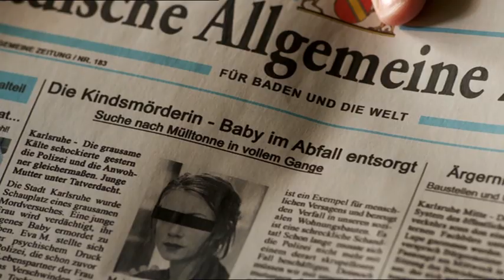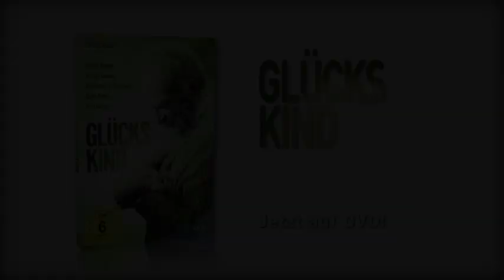Glückskind - Trailer | deutsch/german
Nichts liegt dem arbeitslosen und ziemlich heruntergekommenen Hans ferner, als die Verantwortung für ein Baby zu übernehmen. Den Kontakt zur geschiedenen Frau und den Kindern hat er verloren und sein Leben entgleitet ihm zunehmend ins Nichts. Doch als er in einer Mülltonne einen fast schon leblosen Säugling findet, spürt er den ersten aktiven Impuls seit Langem. Heimlich nimmt er das kleine Mädchen auf, nennt es Felizia und bekommt es tatsächlich hin, es satt, trocken und zufrieden zu halten. Am liebsten will Hans Felizia überhaupt nicht wieder hergeben, denn mit der Kleinen scheint ihm ein Neuanfang möglich. Bald erfährt er aber, dass er sich vor der Polizei in Acht nehmen muss, denn das Baby wird inzwischen vermisst und der Mutter droht eine Mordanklage ...